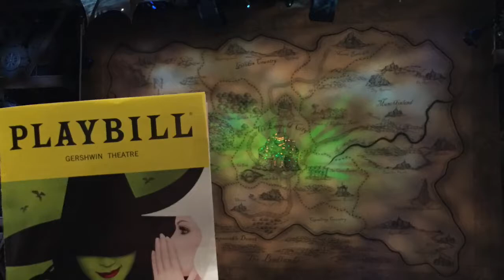NEW YORK CITY VLOG PART 2!!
Hello everyone! I hope you enjoyed the second part to my vlog!
You can visit my part 1 vlog on my channel!